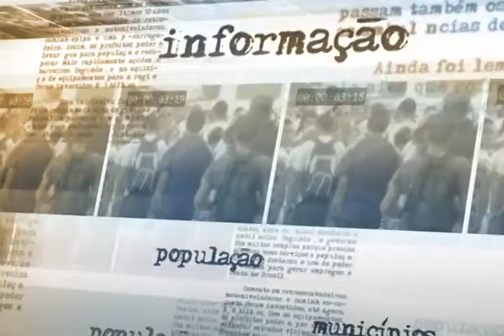Moratória da soja é renovada até 2016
NOTÍCIAS DA FONTE - 25.11.14: Foi renovada nesta terça-feira (25) a moratória da soja, acordo firmado entre o governo federal, exportadores do grão, indústria e membros da sociedade civil. A moratória prevê que não seja comercializada soja oriunda de áreas desflorestadas do bioma Amazônia. Na ocasião, também foram divulgados os resultados do sétimo ano da medida, referente à safra 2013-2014. Segundo a ministra do Meio Ambiente, Izabella Teixeira, foram mais de 3 mil processos criminais contra quem desmatou partes do bioma para o plantio da soja em 2013.